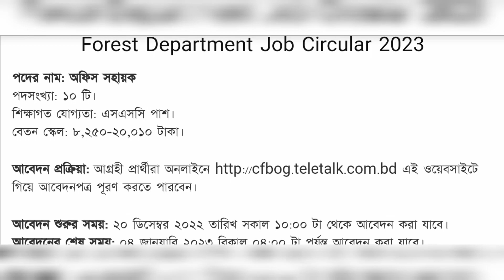বন অধিদপ্তর নিয়োগ বিজ্ঞপ্তি Bforest Job Circular 2023